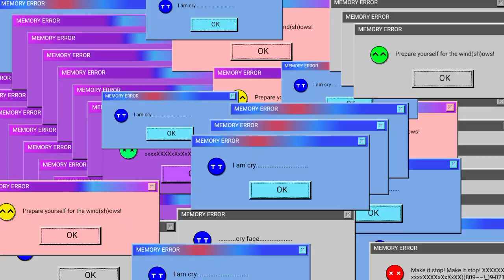mitti ke kulhad pakana 🚗🚐🛻🚒🚒😍😍😍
mitti ke kuhad
mitti ke kulhad